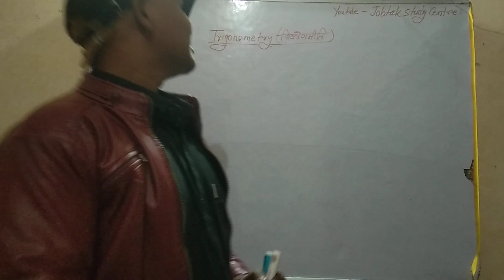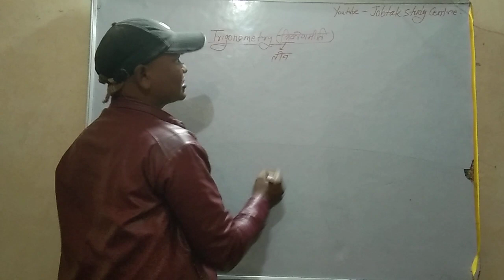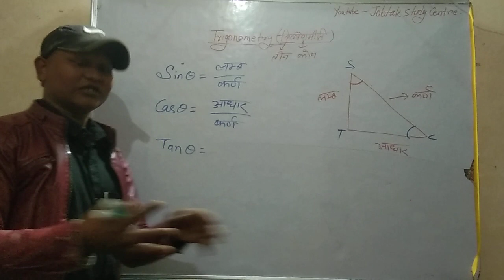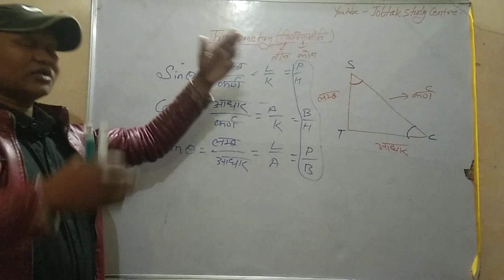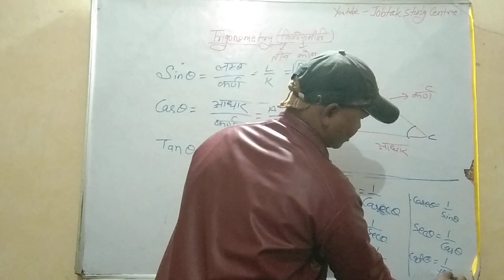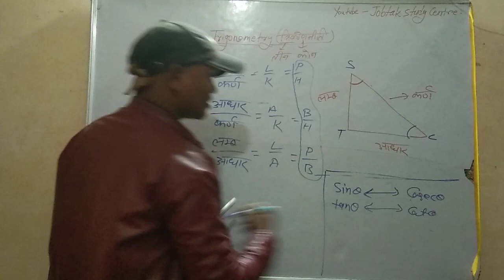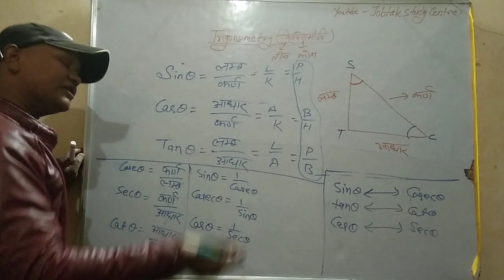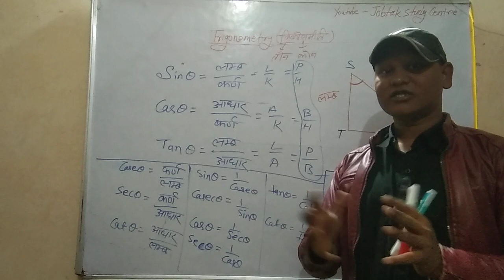Trigonometry l Class 10 l Part 1 l Jobtak study centre l January 12, 2024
Jobtak study center PR apko sabhi class ke smart video dekhne ko mil jayega
simple aur aasan language me
simple method se
agr aap apni board exam ko lekr serious hai to JoB Tak Study centre jarur join kre